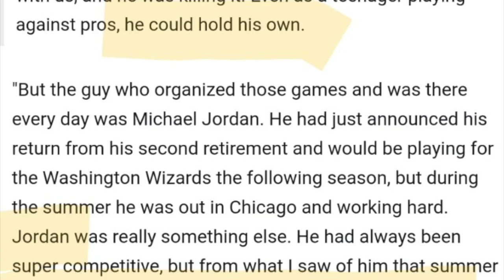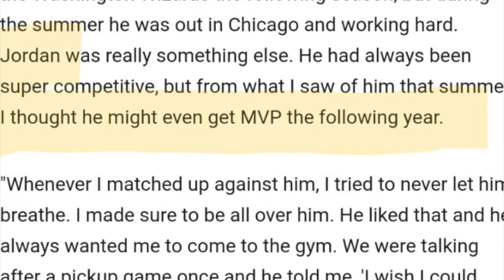The Truth About The Time Young LeBron James Faced Michael Jordan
The world never got to see the best player of one generation take the court against the best player of the next generation. Jordan retired (for the second time) in 2003, months before James got drafted first overall by the Cavaliers.

But An old picture of Michael Jordan and a young LeBron James standing on the court together in what appears to be a scrimmage went viral recently, leaving fans going crazy wondering if there’s a video to match it.

I did my homework and found out some interesting things in regards to this "Open Run" LeBron & Jordan played in.

Metta World Peace (formerly Ron Artest) said James used to play in the scrimmages against NBA stars as a sophomore in high school. WATCH VIDEO!